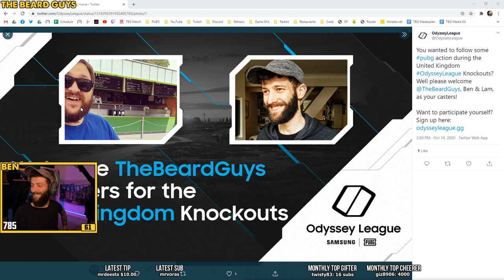BEN & LAM // PUBG Xbox One // Full Twitch Replay 14/10/20